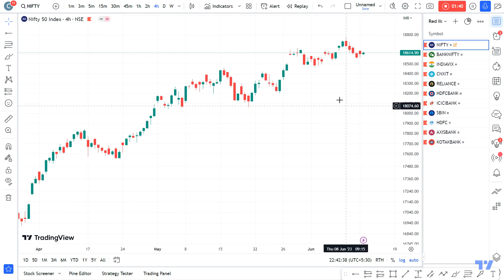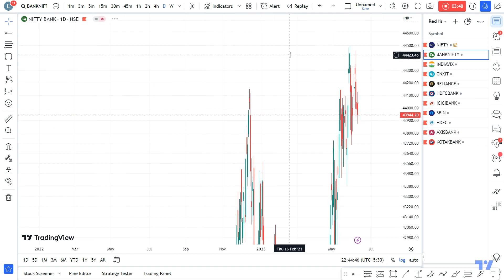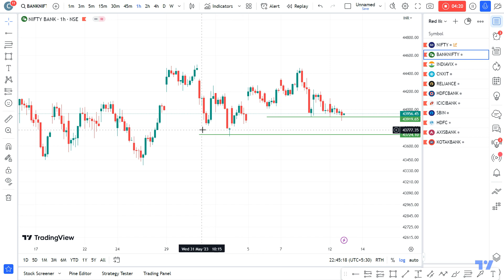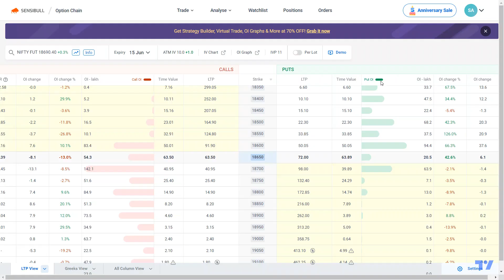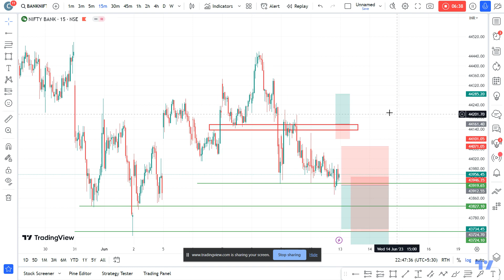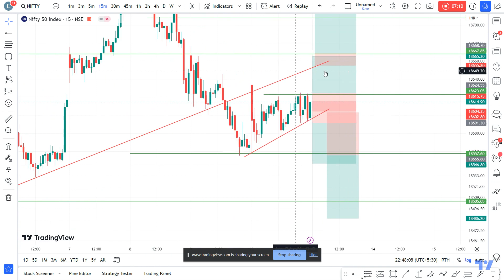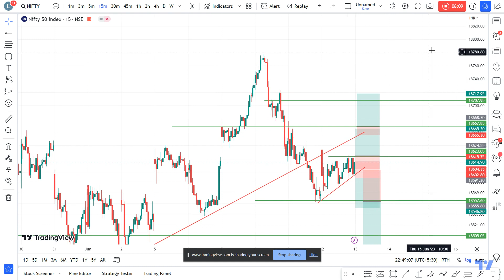13 JUNE 2023 - SETUP FOR NIFTY AND BANKNIFTY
Stay with us ... for big logical gain signals.

WE ARE OPTIONS BUYERS AND DOING DAILY ANALYSIS FOR THE DAY TRADING AND OPTION BUYING,
MAKING LEVEL AND MAKING PROFITS.
THIS VIDEO IS JUST FOR SHARING OUR KNOWLEDGE AND NOT GIVING ANY TRADING TIPS.